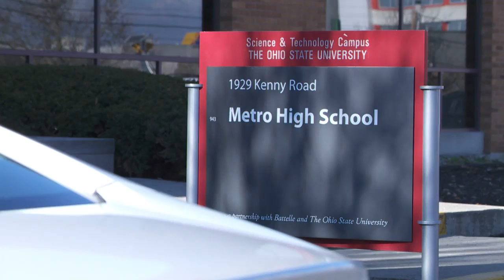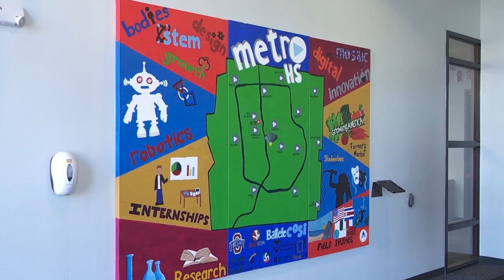P MAKING AN IMPACT FOR CITY KIDS